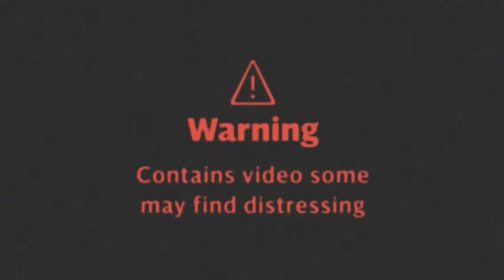FUCC MY ENEMIES (OFFICIAL VIDEO)